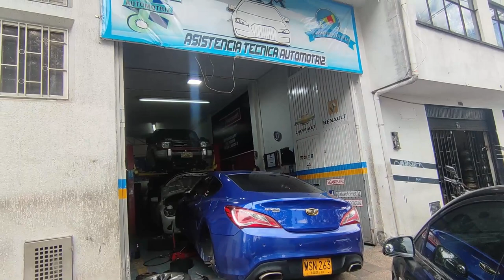Hablemos Sobre Frenos, pueden salvar nuestras vidas y la de los demás. Frenos Ranurados Genesis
Frenos ranurados y perforados Hyundai Genesis,
Frenos Brembo Hyundai Genesis Coupé
Hyundai Genesis Coupé Proyecto,
Genesis Coupé 2.0T Proyecto,
Geneiss Coupé 2.0T colombia,
Genesis Coupé 2.0T Bogotá
Que son los frenos ranurados y perforados,
Sistema de frenos automovil,
mantenimiento de frenos